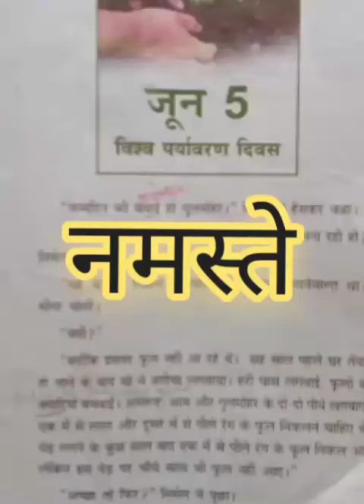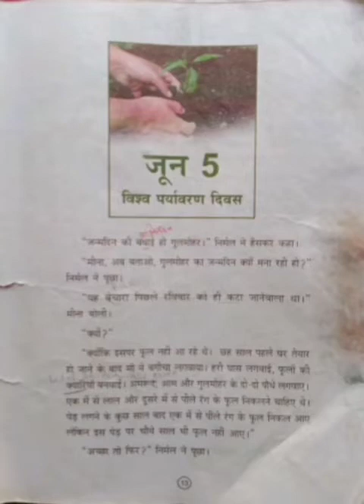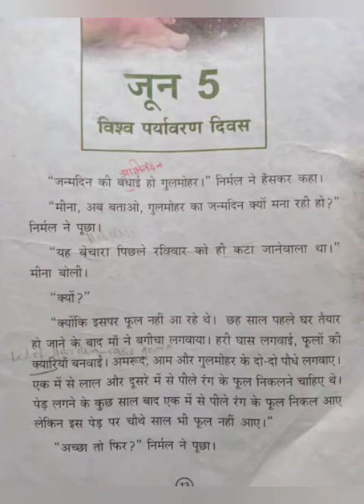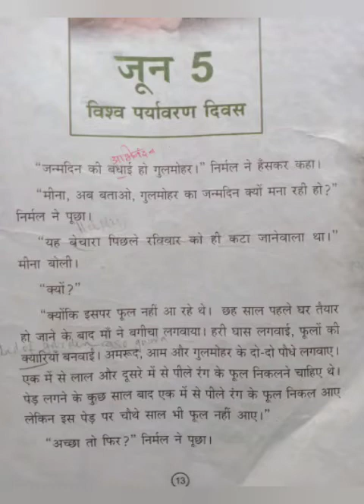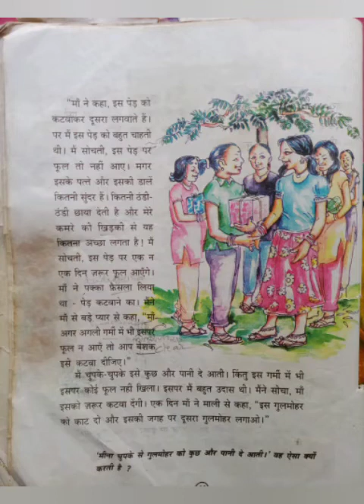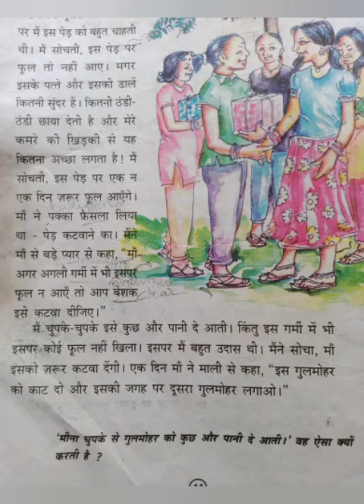Hindi 7th standard part 03